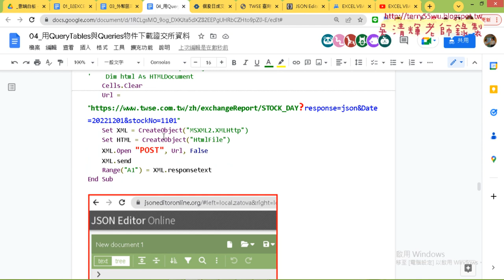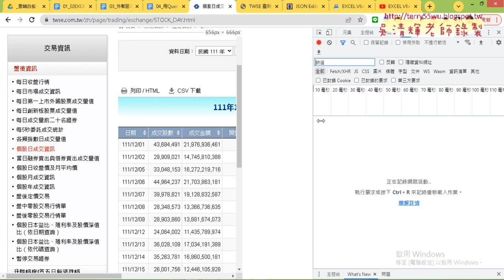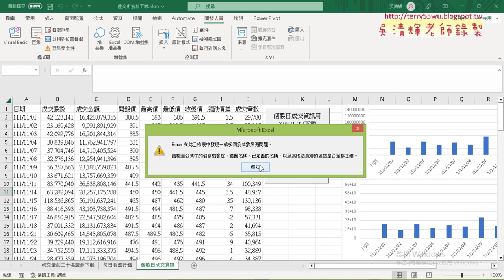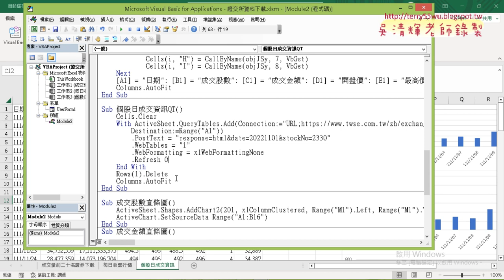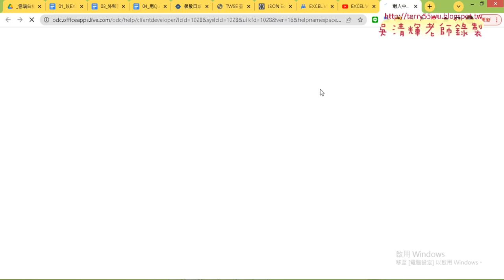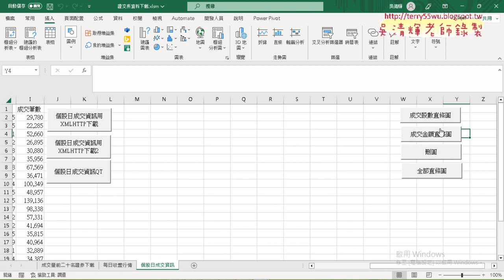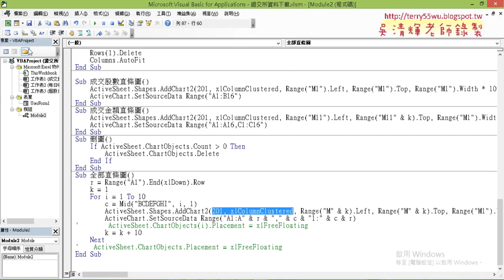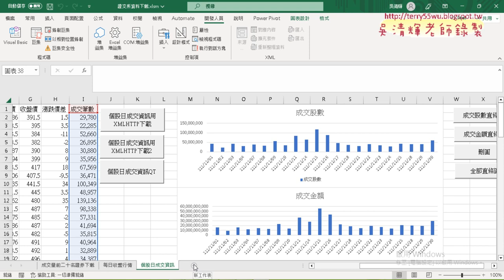06 總結下載方式與繪製直條圖